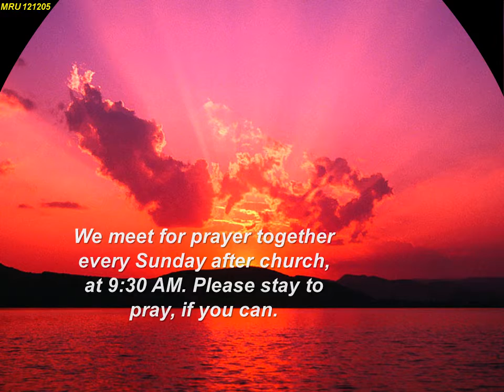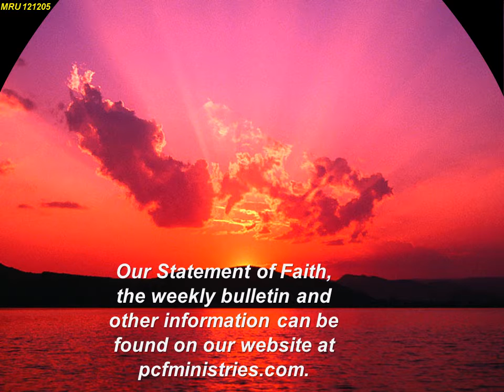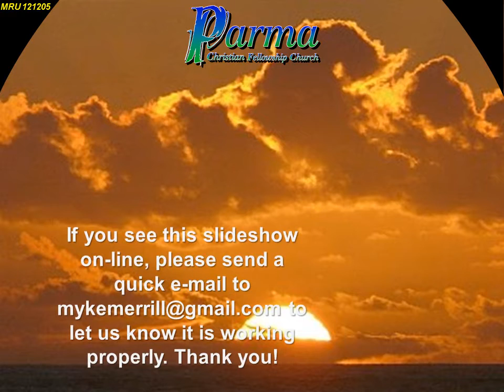Parma Christian Fellowship Church Announcement Loop 12-05-2012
Parma Christian Fellowship Church (PCFC) is a nondenominational church established in 2002. We are a Bible-based fellowship of believers that seek to follow Jesus in all that we do. We desire to reach the world for Jesus Christ through worship, evangelism, discipleship, prayer, and service. We sponsor a preschool, Parma Free Center Nursery School, in Hilton, NY, and a K-9th grade school in Morazán, Honduras. The church currently meets at the Hilton United Methodist Church facility, 21 West Ave., Hilton, NY.